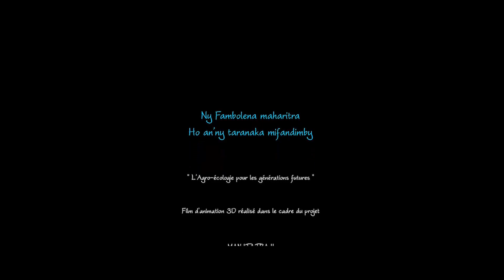Sary miaina 3D "Ireo teknikam-pambolena mampaharitra ny famokarana"